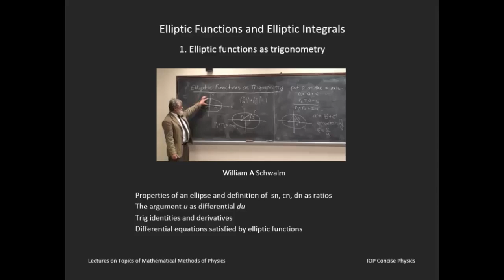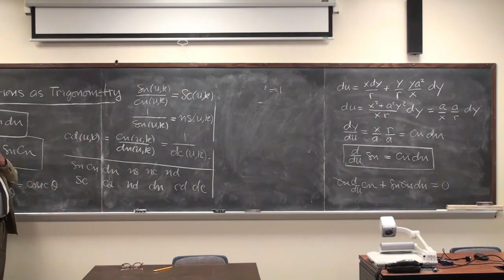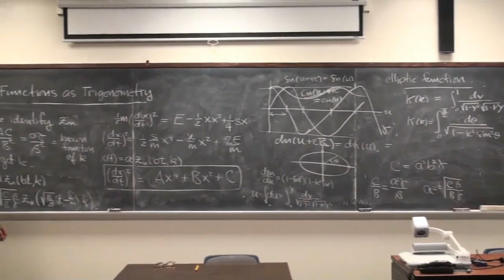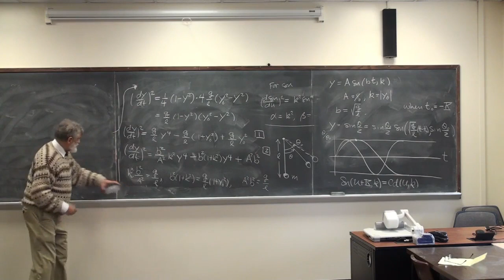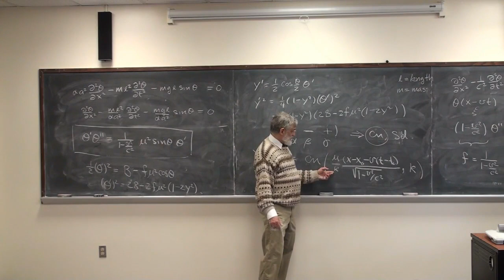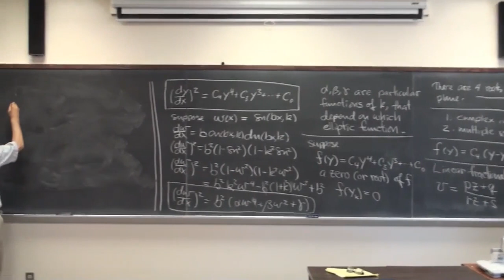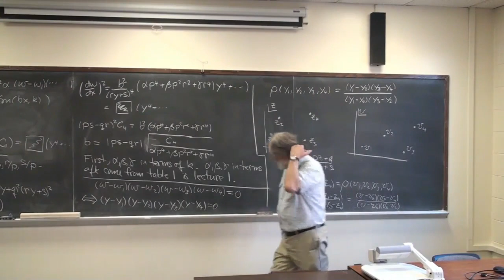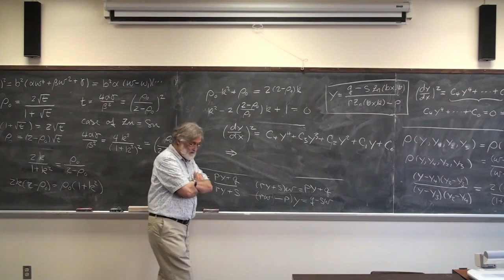Elliptic Functions and Elliptic Integrals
Video 1: Elliptic functions as trigonometry (part 1)
Video 2: Elliptic functions as trigonometry (part 2)
Video 3: Differential equations satisfied by the Jacobi elliptic functions: pendula (part 1)
Video 4: Differential equations satisfied by the Jacobi elliptic functions: pendula (part 2)
Video 5: General reduction of the DE in terms of Jacobi functions (part 1)
Video 6: General reduction of the DE in terms of Jacobi functions (part 2)